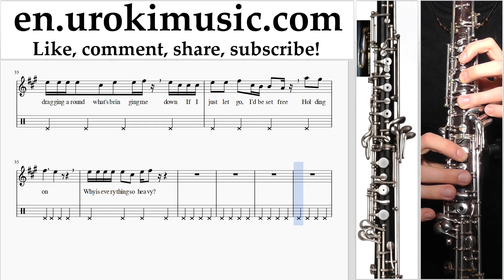How to Play Oboe Linkin Park (feat. Kiiara) - Heavy Tabs Part#2 um-hli352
How to Play Oboe Linkin Park (feat. Kiiara) - Heavy Tabs Part # 2 um-hli352 Please write in the comments, how to make lessons more useful to you?